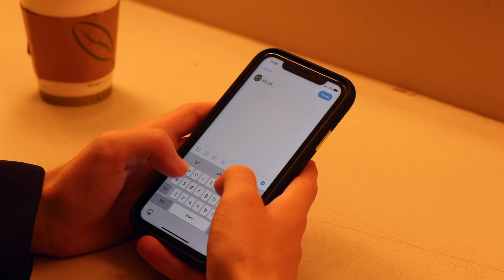Therapy: The Musical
In this original reality tv-style movie musical written and scored by Maddy Ringo, a celebrity therapist (played by Drew Dunfee) finally lashes out after a career of interviewing nutjobs. Produced at Young Filmmakers Camp at Michigan Theatre in Ann Arbor, Michigan